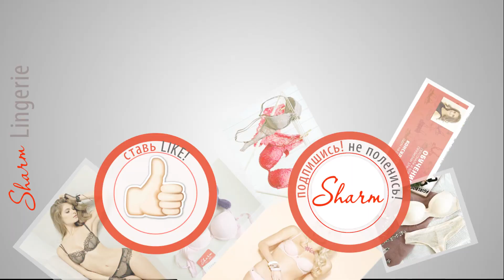Классический бюстгальтер Beatrice от ТМ LISCA линия Fashion 2018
Beatrice Классический 20165 Fashion